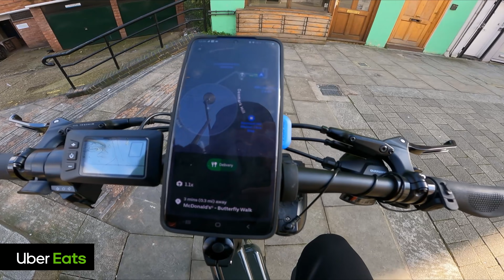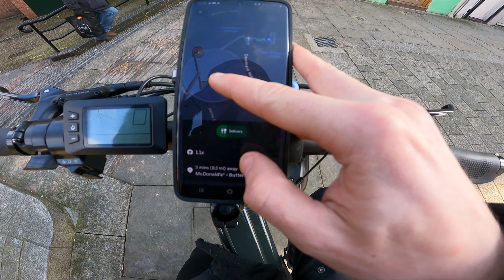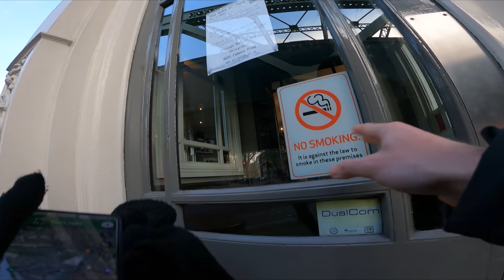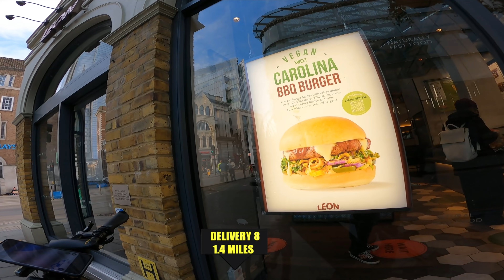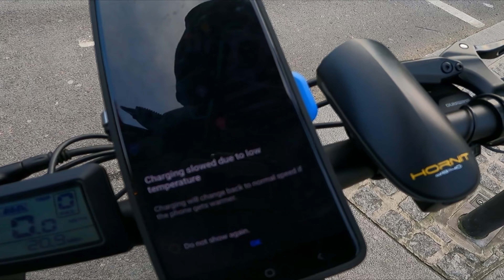A Bus ALMOST HIT Me! | Chicken Nugget ADDICT | Chilled Midweek UberEats Shift In London!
What's up people! I hope your all good, in this episode I'm working in the daytime (which I hate) on a Thursday afternoon, the only reason I worked in the day time rather then the evening was due to the cold weather in the evening, it was getting down to -3 and I'd rather work in the day time then work in that cold!

RRP:  £34.99
Price: £19.99 & FREE Delivery

*Bus driver did say sorry to me...
*Its been confirmed that the customer is addicted to Leon chicken nuggets!
*I'm still yet to clean my bike :/

▶Samsung Galaxy S20+ 5G
▶ Thermal Delivery Backpack
▶Quad Lock Case for Samsung Galaxy S20+
▶QuadLock Universal Bike Kit
▶GoPro Hero 9 Black
▶GoPro Chesty Mount
▶Samsung Type-C 10,000mAh Power Bank
▶Energizer Power Bank 10,000 mAh x2 USB
▶JBL Clip 3 Speaker
▶LiteLok Gold
▶Thermals Set
▶Thermal Socks
▶Retractable Key Chain
▶Dell Latitude 7300